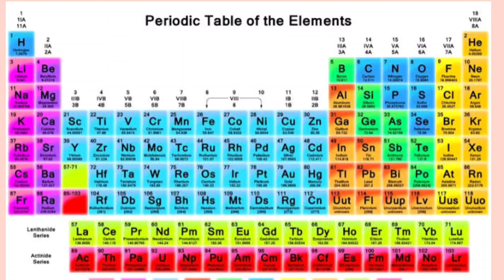Periodic Elements 11-20 | Easy learning | chemistry | part 2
Periodic Elements part 01.